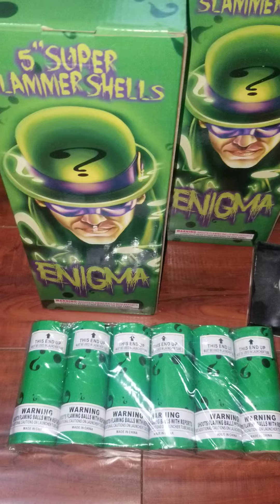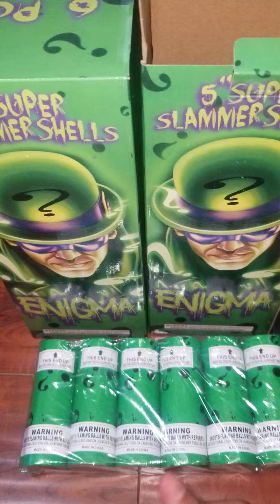5" Enigma 6pcs